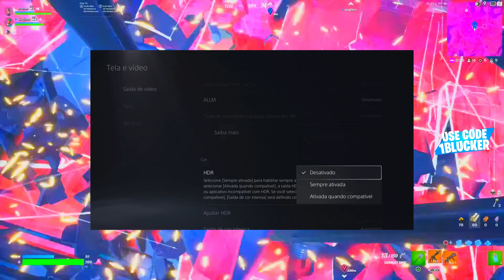FUNCIONA! COMO AUMENTAR *MUITO* O FPS DO FORTNITE NO CONSOLE 🤯😍 MELHOR CONFIGURAÇÃO (PS4/XBOX/PS/PC)